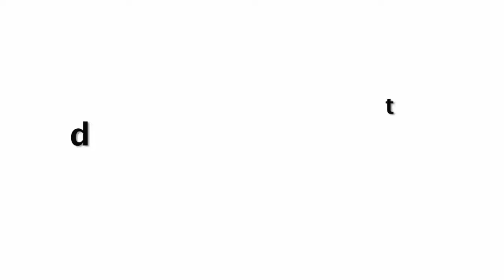Badla Official Trailer With Amitabh Bachchan And Tapsee Pannu